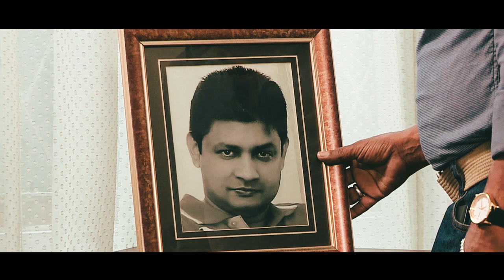"Mithuruthumo" Theam Song -Wasanthaya laga anawamai | "මිතුරුතුමෝ" තේමා ගීතය - වසන්තය ලඟ එනවාමයි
"වසන්තය ළග එනවාමයි" තේමා ගීතය | "මිතුරුතුමෝ" ටෙලි චිත්‍රපටය

ගායනය  | විශාරද නලින් ජිනේන්ද්‍ර අල්විස්
                  | හිරුණි හංසනි ද සිල්වා
                  | ඉසුරු සචින්ත විජේරත්න
 ගී පද       | අශේන් මංජුල
 සංගීතය | නවරත්න ගමගේ
sri lankan songs
sinhala songs
film songs
drama songs